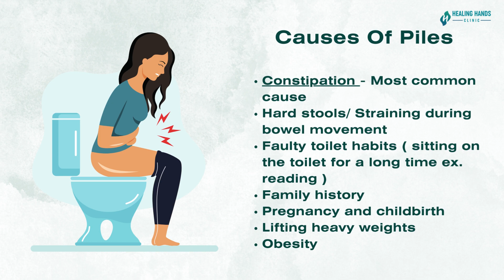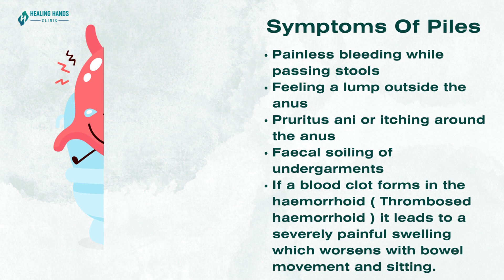Why do I have Piles | Quick overview of Hemorrhoids | Causes | Healing Hands Clinic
Join our YouTube Fam for more healing videos.

About Founder:

Dr.Ashwin Porwal - Consultant Colo-Rectal Surgeon,
Dip. Laparoscopy (EITS, IRCAD, France), Proctology (Austria)
MUHS ( Maharashtra University of Health Sciences ) recognized Professor in Proctology.
Healing Hands Clinic: Center for Piles, Constipation, Fistula, Fissure, Prolapse, Hernia, Circumcision & Varicose Veins.

Certified as Centre of Excellence for Proctology by Dr. Antonio Longo ( Inventor of MIPH for Piles and STARR for ODS )

Certified as Centre of Excellence for 3D Hernia By Dr. John Murphy ( Ex-President American Hernia Society )